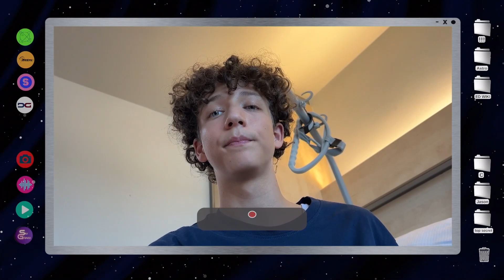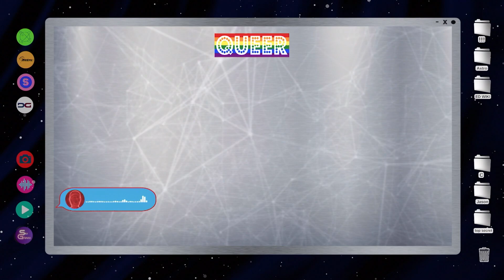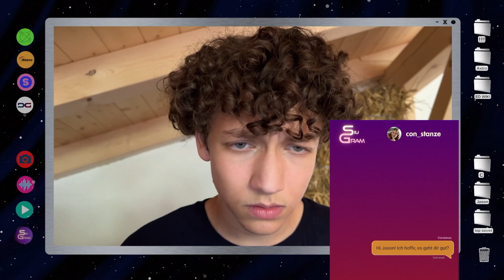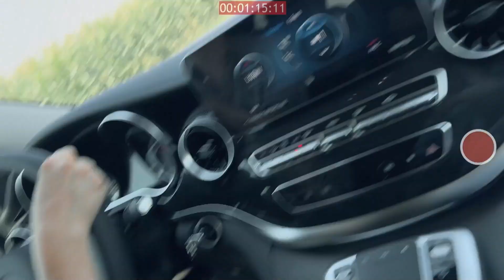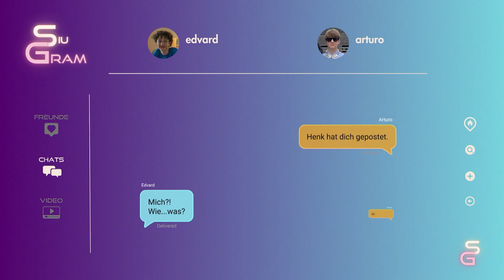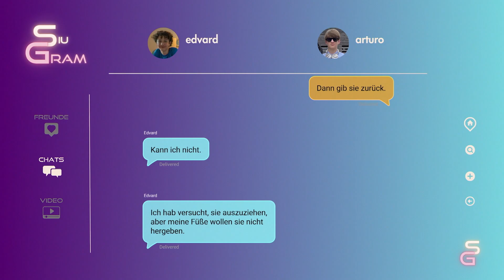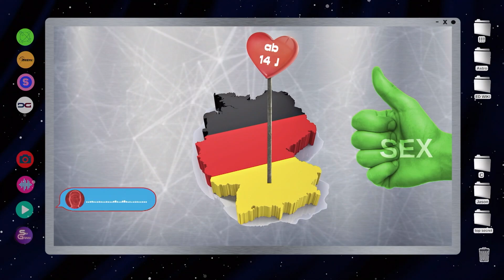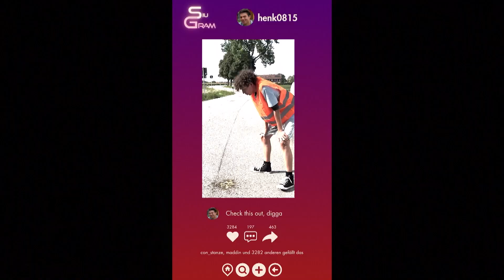Brusthaare und andere Peinlichkeiten (Folge 2) | Edvard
Edvards Leiden auf dem Bauernhof gehen weiter, ohne Fleisch und ohne Brusthaare, gekrönt von einer Begegnung mit seinem Erzfeind Henk. Dafür erwartet ihn eine Überraschung von seinem indischen Nachbarn. Und der erste Schultag naht...
"Edvard" ist ein fiktionales Format und spielt mit Vorurteilen. Auf ironische Weise und mit Humor werden Themen wie z.B. Autismus, Geschlechtsidentität oder Klimaaktivismus behandelt. Die Serie "Edvard" soll ohne erhobenen Zeigefinger zum Nachdenken anregen.

Falls du Hilfe oder aber auch einfach nur jemanden zum Reden brauchst, dann kannst du dich komplett anonym an folgende Kontakte wenden:
Kinder- und Jugendtelefon: 116 111

Wir freuen uns auf eure Kommentare - aber bitte unter Beachtung unserer Netiquette